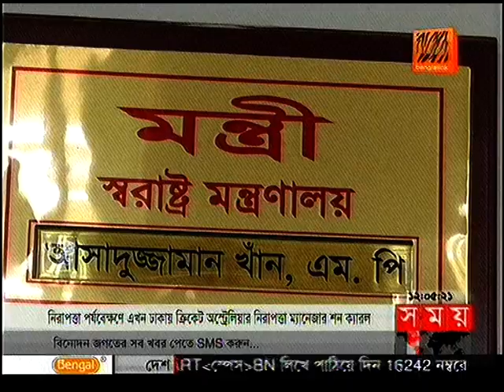bangladesh cricket news update and all sport news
Bangladesh captain Mashrafe Bin Mortaza spoke today at Clontarf Cricket Ground, Dublin, Ireland before the second match of Walton Tri-nation Series against ..